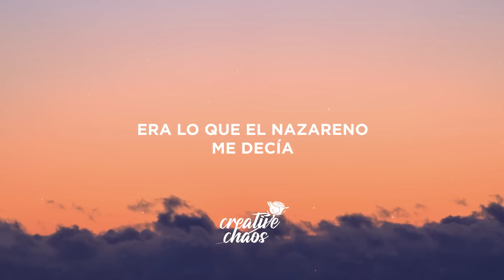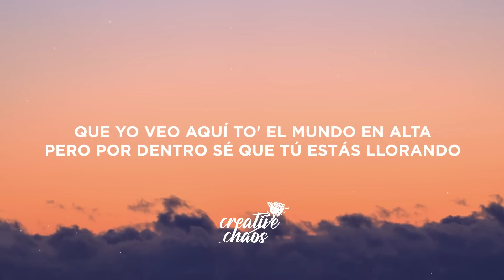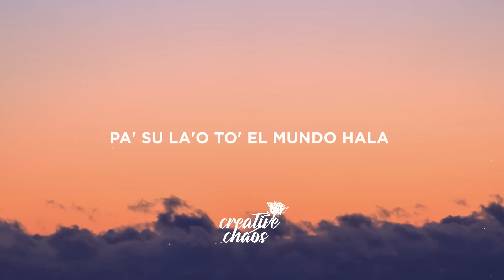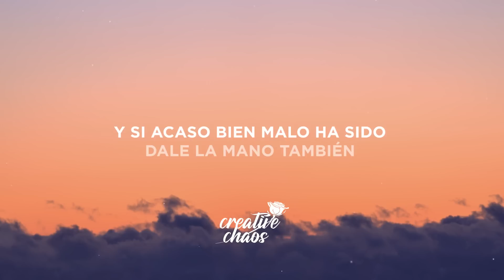Farruko - Nazareno (Letra/Lyrics)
Lyrics:

[Intro: Farruko & DJ Adoni]
Todo el mundo está' en las buena', pero en las mala'
¡Bajo mundo!
¡Farru!

[Pre-Coro: Farruko]
Yo 'taba en un vacilón, yo 'taba en un vacilón, ¡oh, Dios!
Cuando má' me divertía y empezaba a vacilar
(No sé de dónde una voz vine a escuchar; ¡Farru!)
Te rodea la envidia y también la hipocresía
Tienes to' los ojos puestos encima
To' el mundo te hace coro porque ahora está' arriba
Era lo que el Nazareno me decía

[Coro: Farruko]
Pa' su la'o to' el mundo hala
Todo el mundo еstá' en las buena', pero еn las mala'
Pa' su la'o to' el mundo hala (¡Blep!)

[Post-Coro: Farruko]
¡Fa-Fa-rru!
Laramercy gang
¡Fa-rru!

[Verso: Farruko]
Hay chipero, las botella' arriba, la movie prendía' con to' el mundo encima (¡Blep!)
Video' y foto' me tiraba con la copa en mano, toíto' brindando
De repente una voz me decía "'Tás bien, hijo mío, ¿qué están celebrando?
Que yo veo aquí to' el mundo en alta, pero por dentro sé que tú estás llorando" (¡Farru!)
Querías dinero y fama, pue' aquí tiene'
Esta gente están solo cuando les conviene
Los pana' y las mujere' se viran cuando se acabe
El dinero va y viene, pero el tiempo nadie sabe

[Pre-Coro: Farruko]
(No sé de dónde una voz vine a escuchar)

[Coro: Farruko]
Pa' su la'o to' el mundo hala (¡Farru!)

[Outro: Farruko, Ismael Rivera & DJ Adoni]
Cuando no está' en olla, manito
Ni las moscas quieren estar a la'o tuyo
¡Bajo mundo!
El único que se queda e' el balbu que está allá arriba
Llévate de mí
J Cross
Sharo Towers
Frank Miami
Carbon Fiber Music
La familia
Directamente desde
La 167
En el nombre del Padre, del Hijo y del Espíritu Santo
Es el Nazareno y que te da consejos buenos
A quién, no mires a quién, dale la mano al caído
Y si acaso bien malo ha sido, dale la mano también